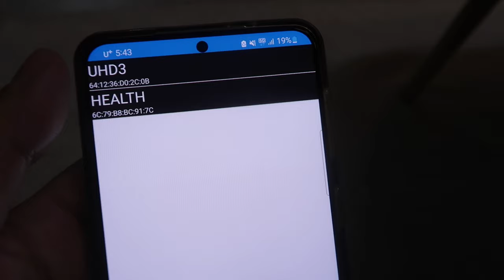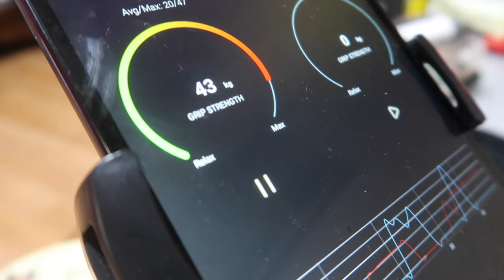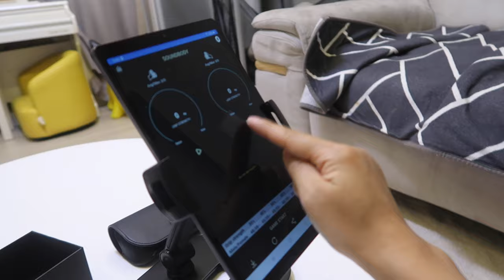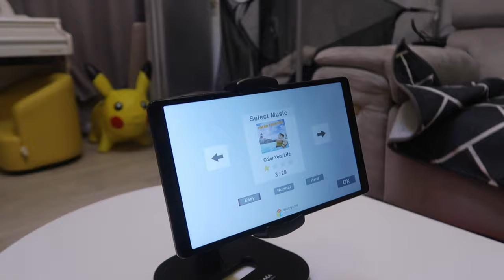우리 몸의 건강지표 '악력'/나의 악력수치 확인하기 /악력기 추천 ,바이오헬스코어 사운드바디 악력기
바이오헬스코어 사운드바디 악력기 더보기